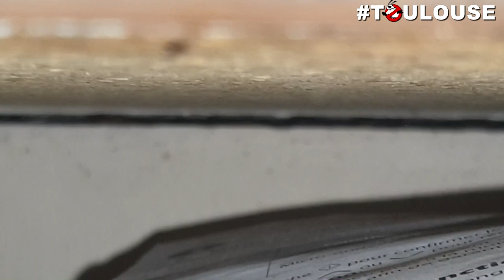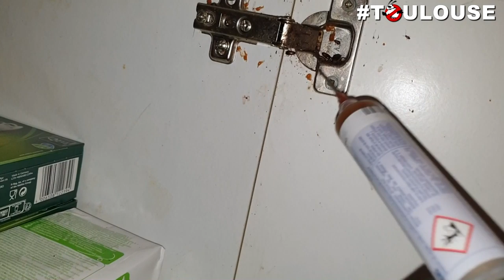Grosse infestation de BLATTES dans la cuisine !!! (traitement au Gel Goliath de chez BASF)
Pour me contacter voici les liens suivant :

ou @sebastien31410